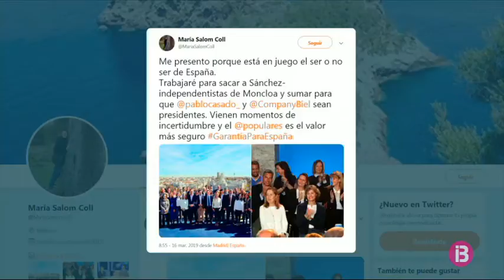Salom reivindica el PP com un valor segur front els temps d`incertesa